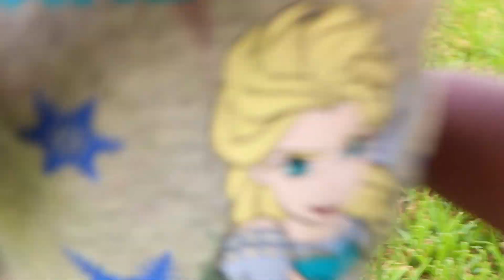Let's Mow The Lawn | Doing yard work | Backyard vlog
Hello York Squad! Today we are doing some yard work and reaping our first crop from the Garden.

 Before you go, let's be friends on Instagram.